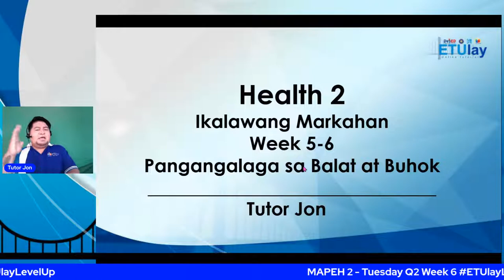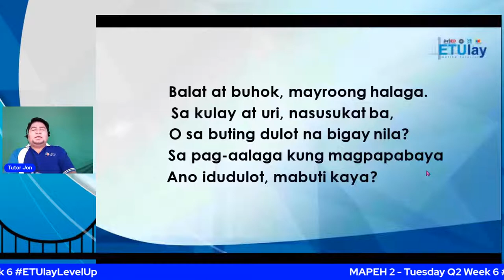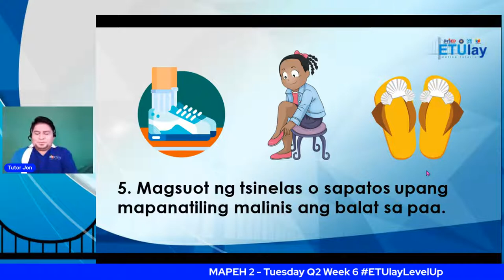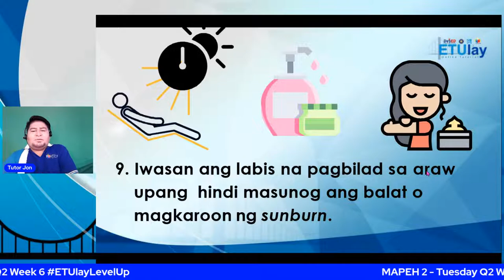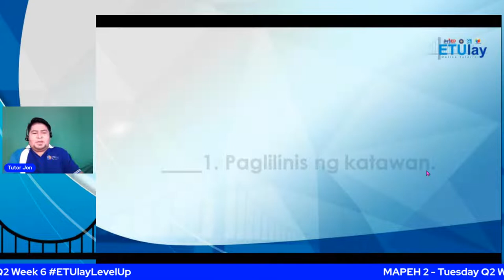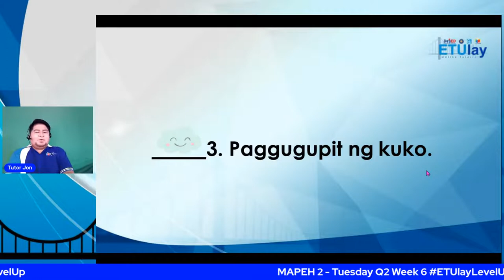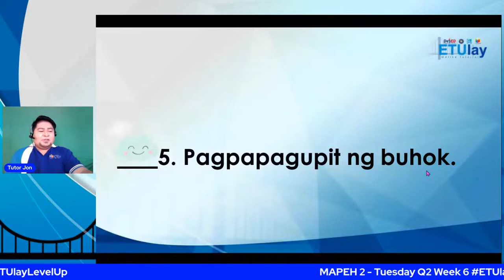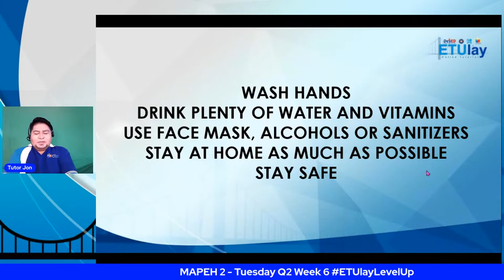MAPEH 2 - Tuesday Q2 Week 6